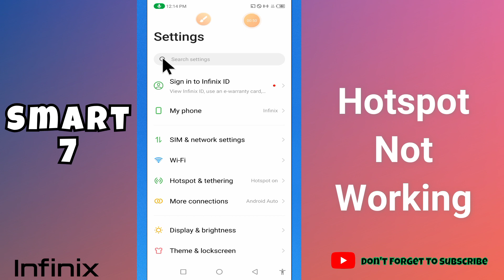infinix Smart 7 Hotspot Not Working || Hotspot not connecting issues || Hotspot not showing